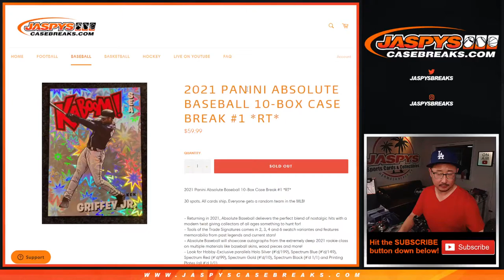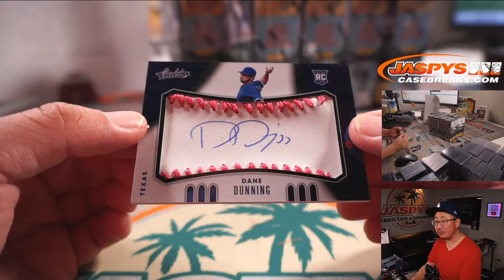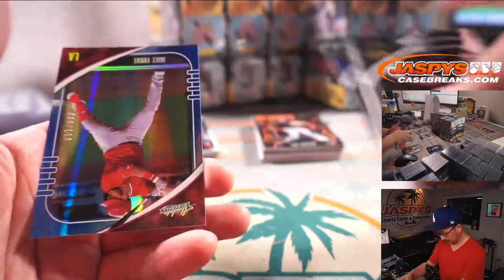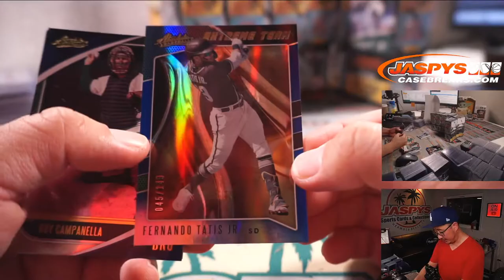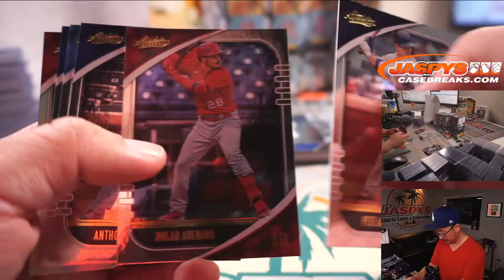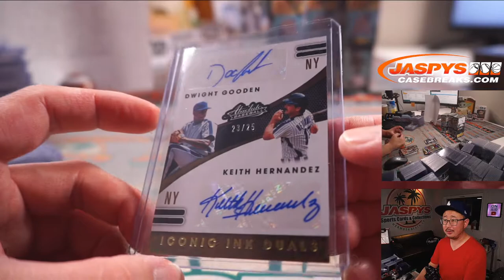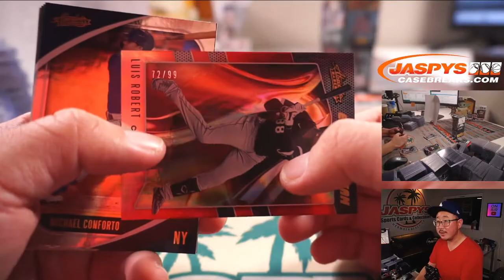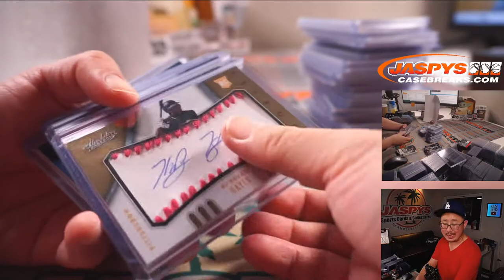Th, 08.05.21 // 2021 PANINI ABSOLUTE BASEBALL 10-BOX CASE BREAK #1 *RT*